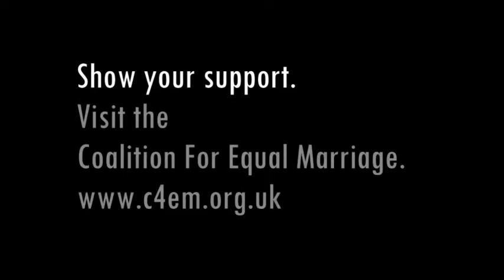Pink Singers - Kiss From A Rose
The Pink Singers perform Seal's "Kiss From A Rose" at their winter concert 2011 / 2012. This arrangement is by Thomas John, one of the Pink Singers.

From 15 March to 14 June 2012 the UK Home Office opened a consultation on the subject of civil marriage which affects LGBT couples. The Pink Singers support equality under the law for all, regardless of sexual orientation.

To show your support, please visit the Coalition For Equal Marriage